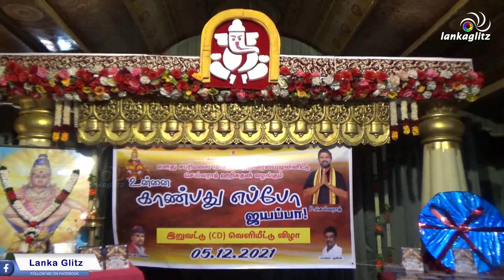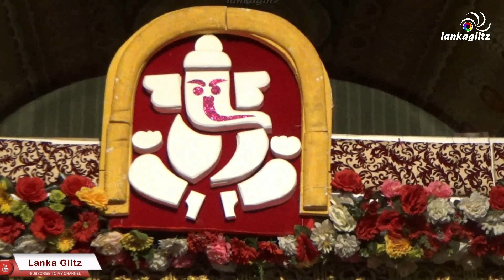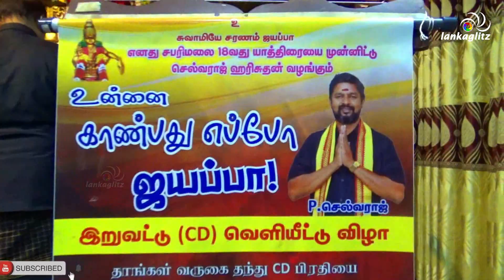உன்னை காண்பது எப்போ ஐயப்பா - Sri Venkat Subramanium | Audio Launch - இறுவட்டு வெளியீட்டு விழா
உன்னை காண்பது எப்போ ஐயப்பா - Sri Venkat Subramanium | Audio Launch - பக்தி பாடல்கள் இறுவட்டு வெளியீட்டு விழா | Unnai Kaanbathu Eppo Ayyappa - Bhakti Padalgal | Lanka Glitz - lankaglitz

 - PLAY LIST ►

ஒரு தருணம்... பல கதைகள்...

The official channel of LankaGlitzTamil. Get to know the latest happenings of Tamil - தமிழ், cinema and entertainment industry in Sri Lanka right here!